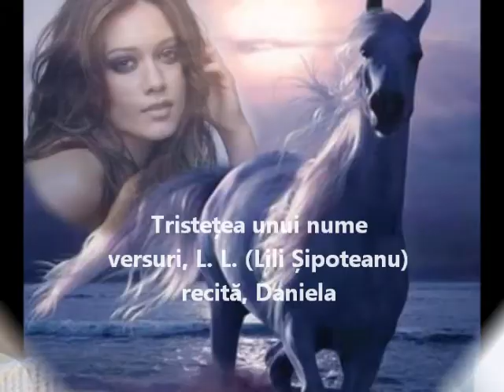Tristețea unui nume